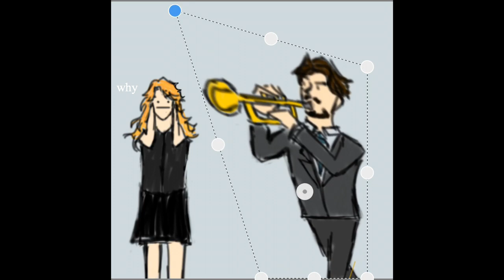iron trumpet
this is the best thing i've ever made appreciate me you absolute cowards